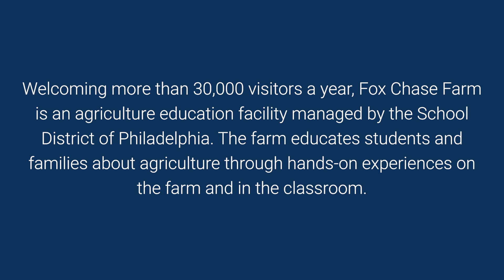Fox Chase Farm | The School District of Philadelphia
The School District of Philadelphia is home to Fox Chase Farm, an agriculture education facility that educates 30,000 students each year about agriculture using hands-on experiences on the farm and in the classroom. to learn more.